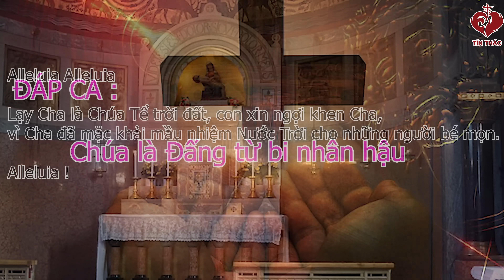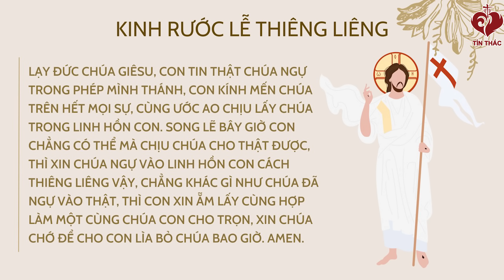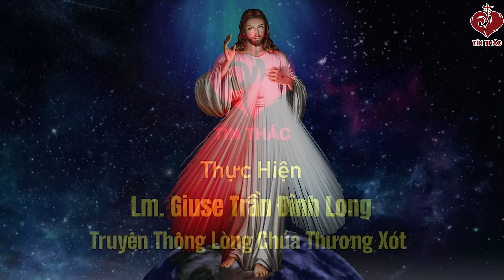LỜI CHÚA THỨ TƯ TUẦN XV THƯỜNG NIÊN | 19/07/2023